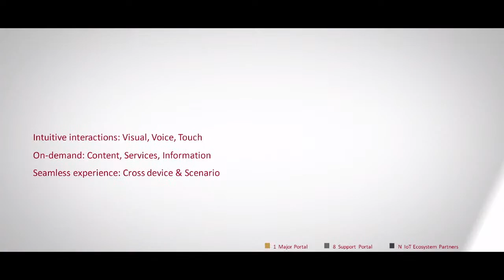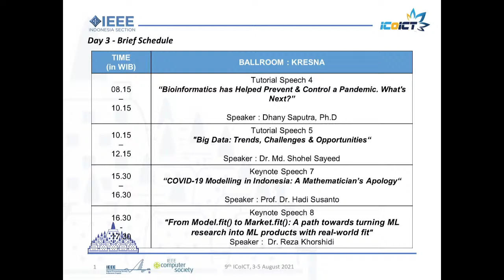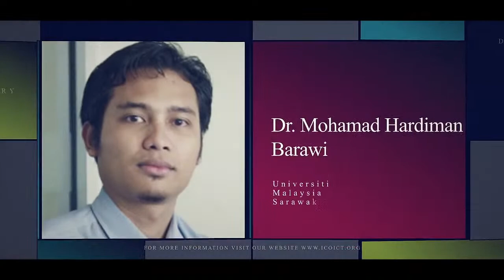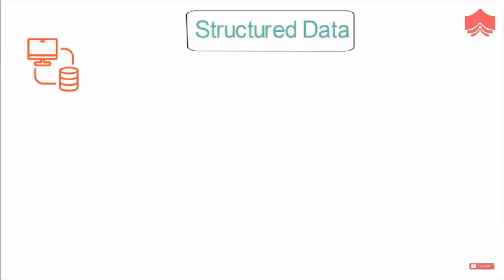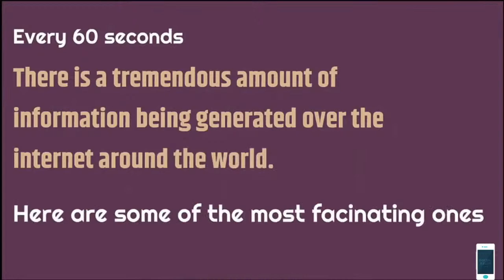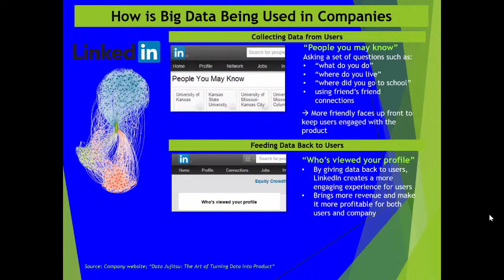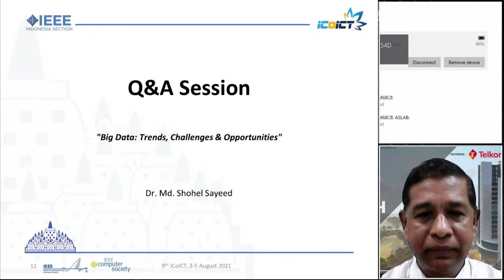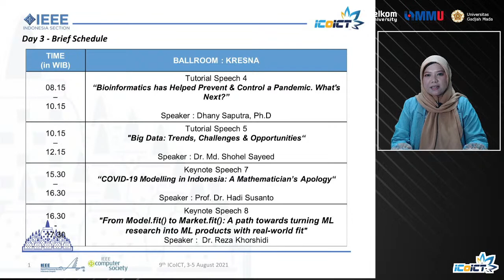The 9th International Conference on Information and Communication Technology (ICoICT 2021)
The 2021 International Conference on Information and Communication Technology (ICoICT) is an annual international scientific activity organized by the School of Computing, Telkom University, and is a venue for international meetings between researchers, academics, business people, policy makers, and telecommunications users in the ICT field.

The 9th ICoICT 2021 is jointly organized by Telkom University Indonesia, Multimedia University Malaysia, and Universitas Gadjah Mada Indonesia, in association with IEEE Indonesia Section, IEEE Signal Processing Society Chapter, and The Indonesia Section Computer Society Chapter.

Due to the COVID-19 pandemic, we have decided to hold the 9th ICoICT 2021 as a virtual conference on August 3 - 5, 2021.

The technical program of 9th ICoICT 2021 consists of eight keynotes, one knowledge transfer, five tutorials, and six tracks on “Digital Innovations for Post-pandemic Recovery”.